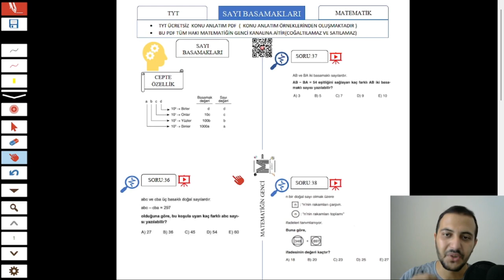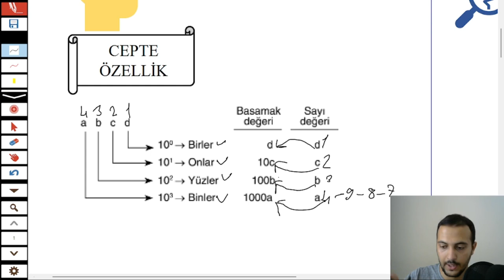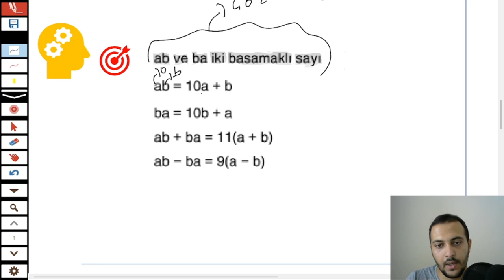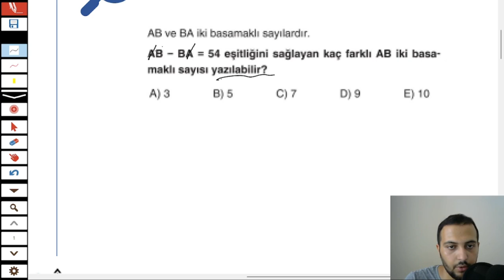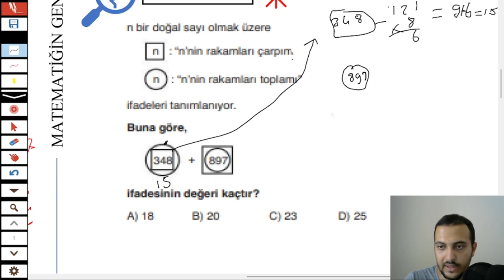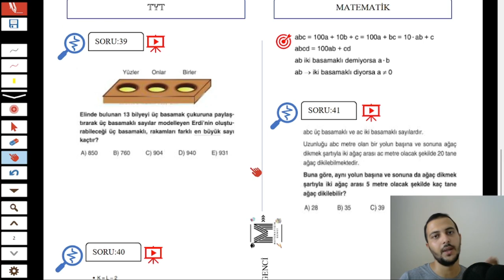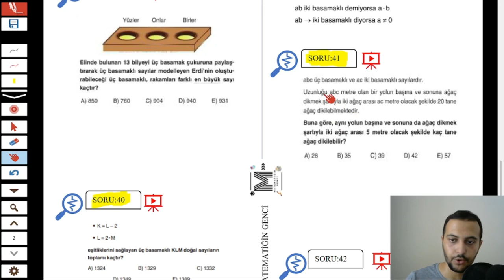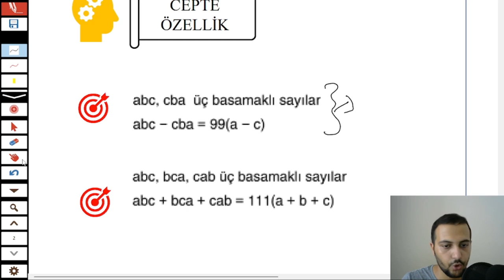Sayı Basamakları | TYT Matematik Kampı | 5.Gün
Merhaba gençler bugün  Sayı Basamakları  konusunu işledik

umarım anlaşılmıştır anlamadıgınız noktalar olursa yorumlardan belirtiniz